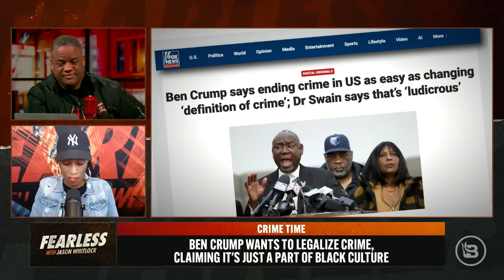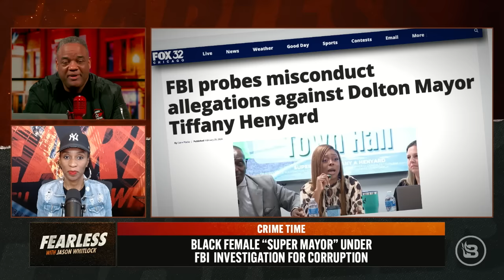Al Sharpton Co-Signs Ben Crump’s Dumb Idea to End Crime in the Black Community 'Overnight' | Ep 629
Just when you think some of our leaders couldn’t say anything dumber, Ben Crump starts talking again. Crump says he could end crime “overnight,” all you got to do is change the definition of crime. He comes up with the single stupidest idea to solve the rising black crime rates. When you remove the fear of God from culture, everything is permissible. Jason and Shemeka Michelle discuss the latest lunacy from the minds of Crump and Al Sharpton. Plus, Beyoncé makes history with her latest single, debuting at no. 1 on Billboard's country music chart. You know Shemeka has smoke for Mrs. Carter being hailed as the new queen of country.

SHOW OUTLINE
00:00         Intro
01:41         Shemeka Michelle joins Whitlock to address Ben Crump’s crime solution
13:57         Black female “Super Mayor” under investigation for corruption
24:34         Beyonce makes “country music” history and claims top spot on charts

Everyday, young, scared women, who don’t think they have options, are choosing abortion. Preborn seeks these women out before they make the ultimate choice and introduces them to the life growing inside of them through FREE ultrasounds because of YOU who donate. Help rescue babies' lives and donate by dialing #250 and say the keyword, "BABY." or go